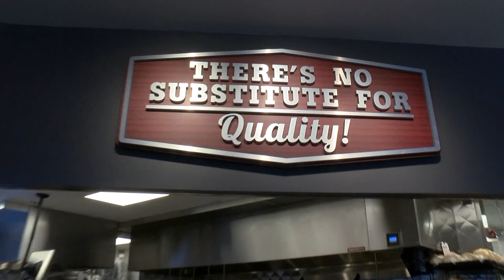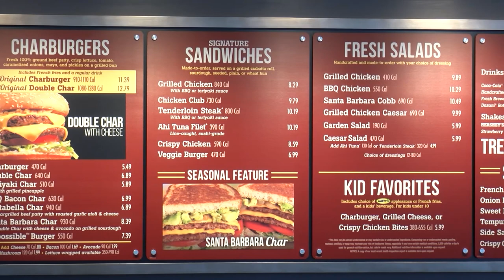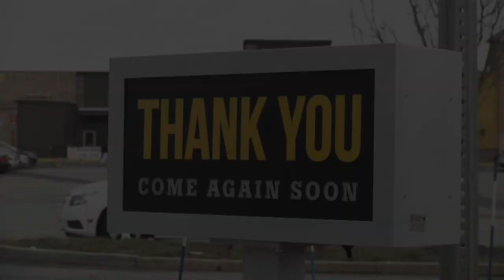Business Spotlight and Ribbon Cutting The Habit Burger Grill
Join Mayor Cohen, Assemblyman Stanley, Council President McEvoy and more for the ribbon cutting of East Brunswick's newest restaurant, The Habit Burger Grill, located at Brunswick Square on Route 18!